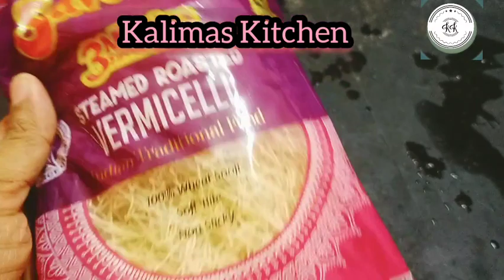உதிரிஉதிரியா முட்டைசேமியா செய்யலாம்@kalimaskitchen4891